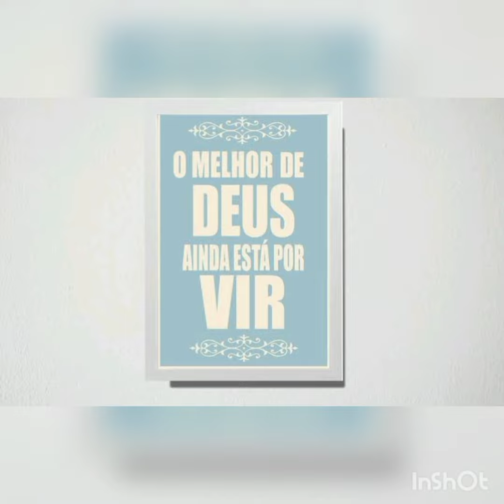descobri que tenho LEUCEMIA, após isso decidi iniciar o SONHO. Meu CRIATORIO, veja o MILAGRE!